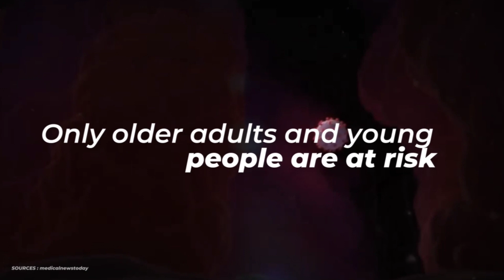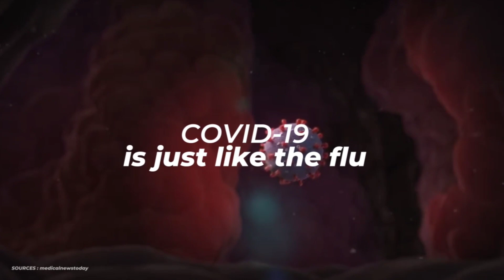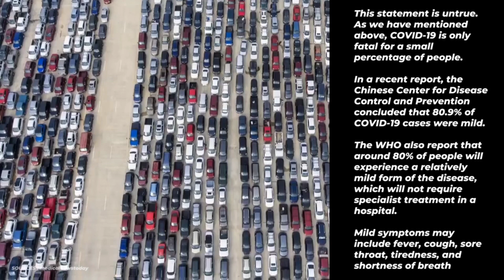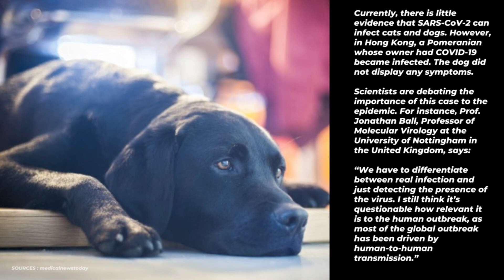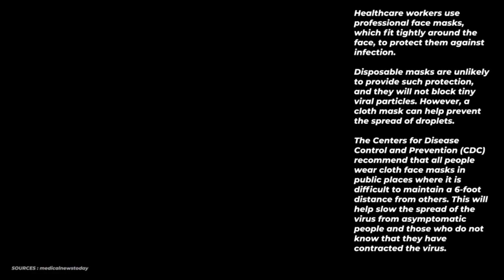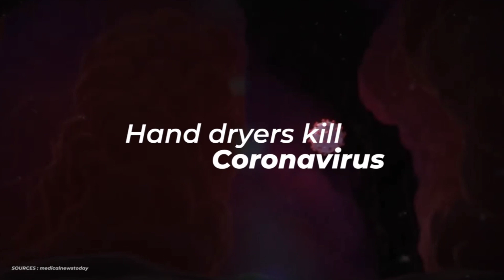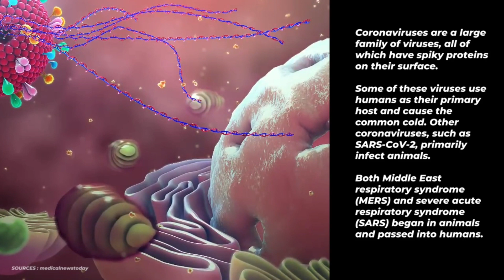Fact you should know about coronavirus/covid19